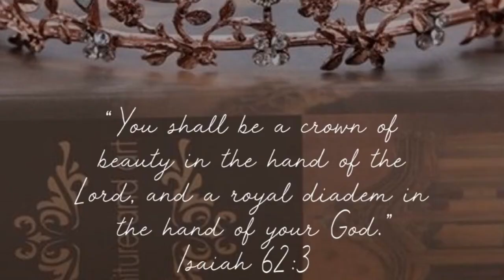Coronation Psalm 45 Bridal Paradigm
“Lift up your heads, O you gates! Lift up, you everlasting doors! And the King of glory shall come in.” Ps 24:9 NKJV
We are to BE the Gate of Heaven
Coronation & Royal Diadem